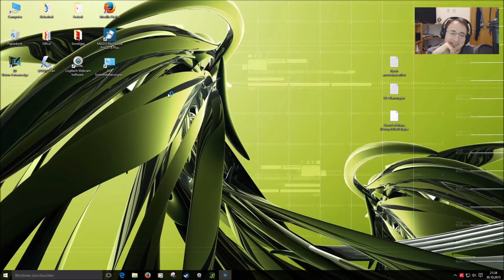Tales of Zestiria - Part 21: Die Wahrheit über die Seuche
Nach unserer Durchsuchung des Anwesens finden wir uns in einem großen Raum mit einem Gemälde wieder...warum müssen es immer kleine Adelstöchter sein...?! Plötzlich greift uns eine lebende Rüstung an! AHHHHH...!